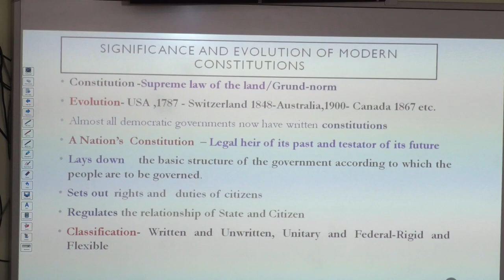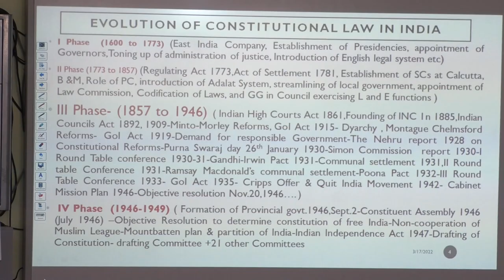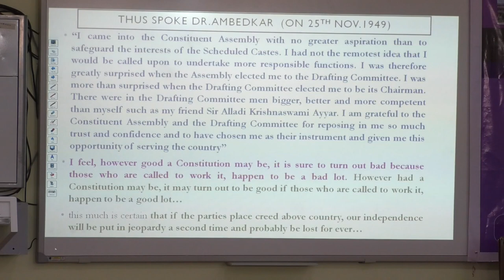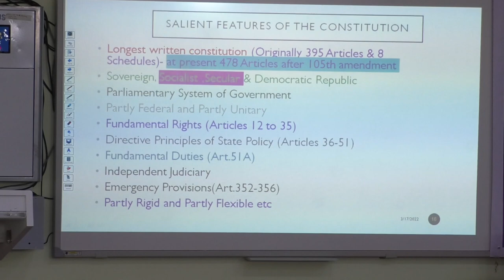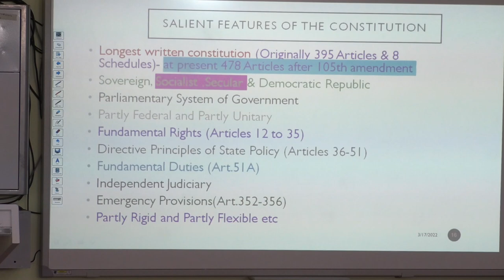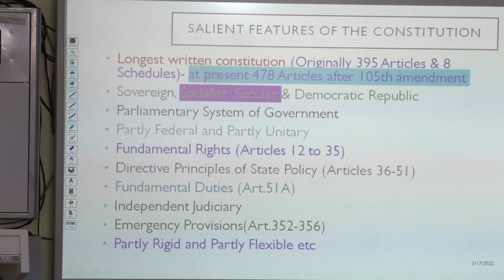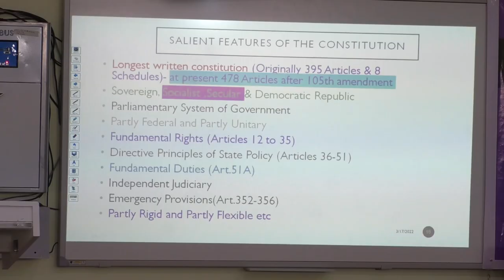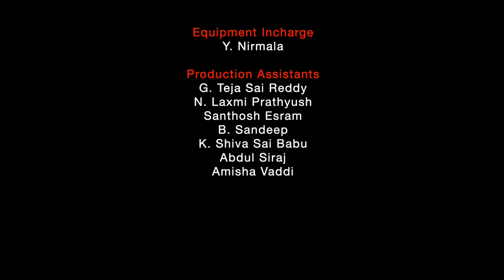Anusandhan 3 | The Constitution of India: Salient Features, Basic Structure and Amendments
Osmania University College of Arts and Social Sciences Skill Development committee organised lecture on The Constitution of India : Salient Features, Basic Structure and Amendments.